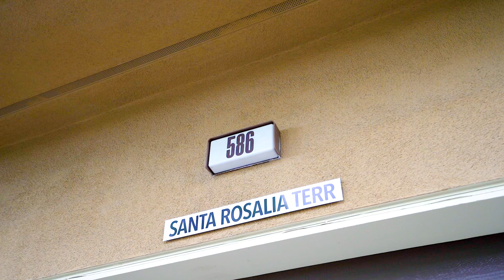586 Santa Rosalia Ter​, Sunnyvale - The Rabia Team MemoriesToBeMade​​​ Top1Percent​​​ RabiaTeam​​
Charming 3 Bedroom 3 Full Bath Townhome in the heart of Sunnyvale, minutes from major Bay Area companies! Open & Bright Floorplan w/ Living, Dining & Kitchen combination, great for entertaining! One Bedroom & Full Bath located on lower level, great for in-laws, visitors or rental opportunity! Loads of natural light shine into this home via large open windows! Gourmet Kitchen w/ Breakfast Bar, loads of cabinet space, granite counters & large slider doors that lead to outdoor balcony! Oversized Owners suite w/ dual sinks, WIC and tiled shower! Jr Suite w/spacious closet & en-suite bathroom! Laundry area located conveniently upstairs! Loads of amenities, Full Gymnasium, Movie Theater room, Luxurious Clubhouse, Putting Green, Children's Play area and more! Walking distance to many Sunnyvale Parks, short walk to newly anticipated updated Fair Oaks Magical Bridge Park! Near major companies such as Apple, Google, Amazon, Linkedin and more! New major developments near by! Don't miss out!